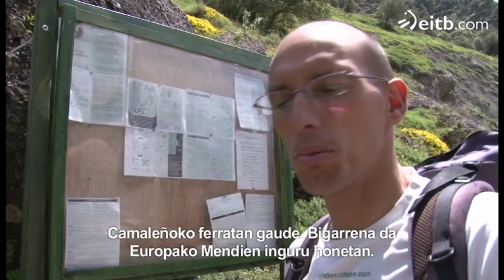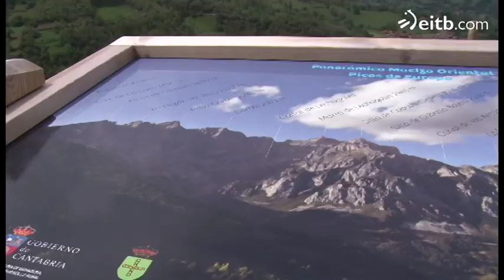Vía ferrata de Camaleño, las más dura y vertical de Europa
Vía ferrata de Camaleño, las más dura y vertical de Europa. La vía ferrata de Camaleño se encuentra en Llanos, Cantabria. La vía ferrata está equipada con lo mejor de lo mejor. (Audio en euskera y castellano)